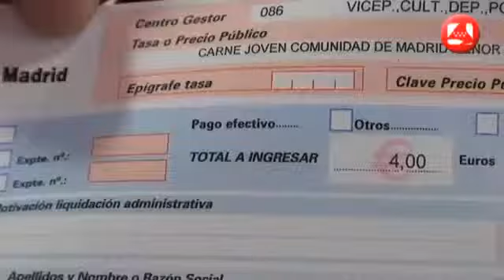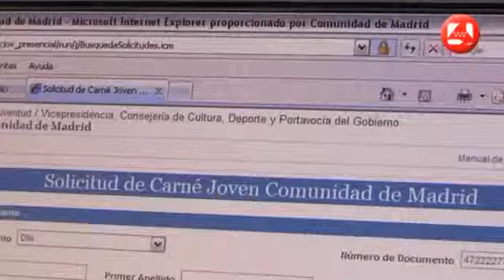Sácale partido a tu Carné Joven y aprovecha los descuentos y ventajas que ofrece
El Carné Joven de la Comunidad de Madrid permite a los madrileños de entre 14 y 30 años que residen en la Comunidad de Madrid, disfrutar del acceso preferente a múltiples servicios, con importantes ventajas y descuentos asociados.